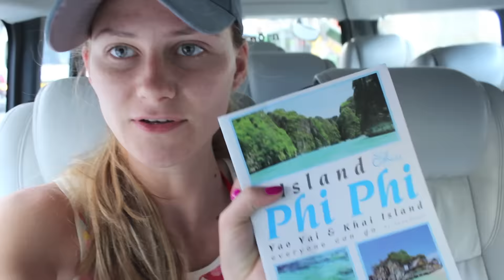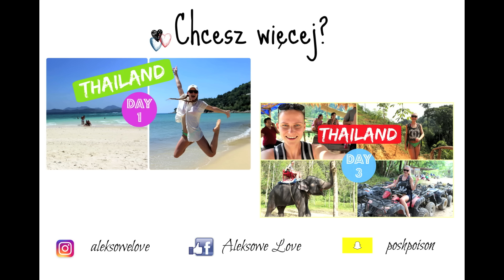SAMA W TAJLANDII! ► WYSPY PHI PHI I SPEEDBOAT ☆ Aleksowe Love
Dziś zabieram Was ze sobą na wyspy Phi Phi, które zawsze były moim marzeniem! Jak kiedyś zobaczyłam ujęcie jednej z wysp w filmie z Leonardo Dicaprio wiedziałam, że muszę się tam wybrać. W tym filmiku pokazuję je wam na żywo i dzielę się moimi przemyśleniami czy warto wybierać się na takie zorganizowane wycieczki :)

W A S Z E   U L U B I O N E   F I L M Y

Aleks
Dziękuję za subskrypcję!:) Miłego dnia!